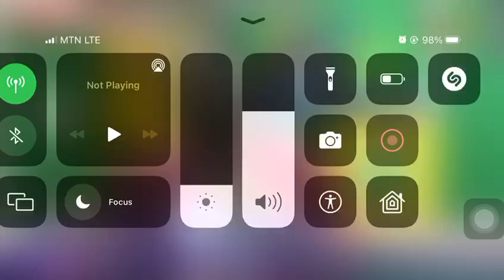Mmrane with Shiloh David at Ezra FM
This is the Official Youtube Channel of Shiloh David.